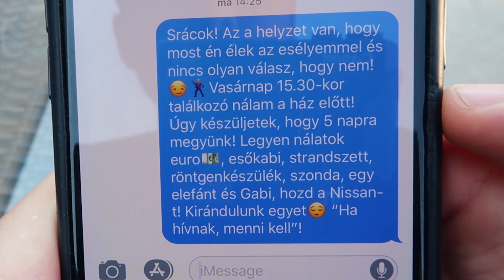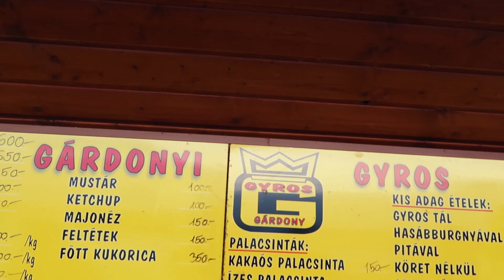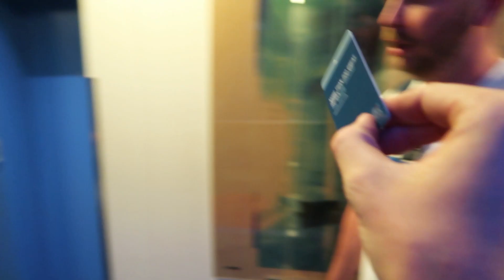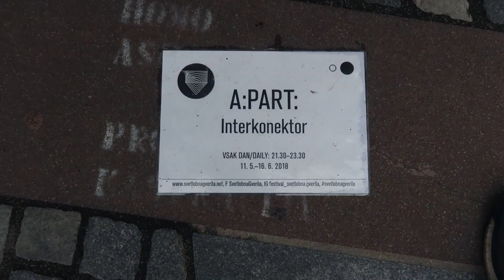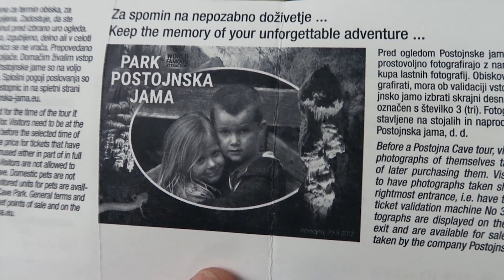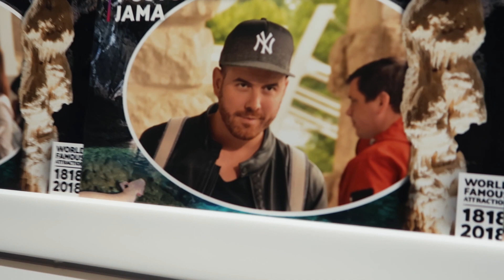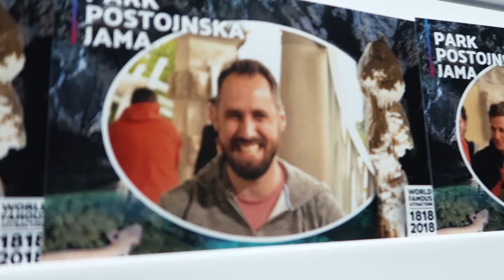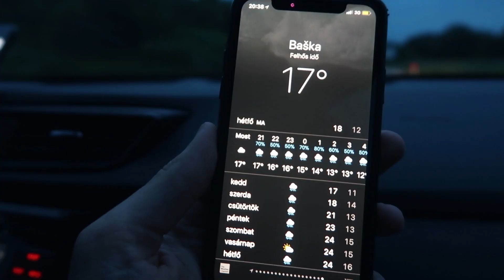ÍGY SÉTÁL BE EGY BARLANGBA AZ IGAZI FÉRFI | ÚTINAPLOPÓK 1. RÉSZ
Amikor megindul négy jóbarát és csak egyikőjük tudja, hova vezet az út, ám ő se mond el mindent előre... De ahogy a klasszikus mondja: Ha hívnak, menni kell! Kövessétek végig részről részre, mit zsiványkodunk össze a srácokkal!

Vágó: Szabó Levente
szerkesztő: Vermes Orsolya
Animáció: Bogdán Balázs "Balu"
köszönet: Red Bull, Nissan, Pőcze Bazsi, Qka MC

Supermanagement 2019.